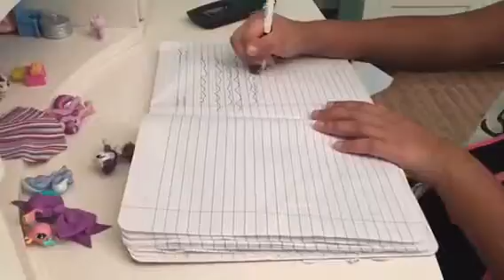Then versus now part two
Sorry I haven't uploaded in 3 to 4 months. At first I didn't have an ideas. But eventually I made some videos but kept forgetting to post them, but thanks to one of my subscribers constant nagging.